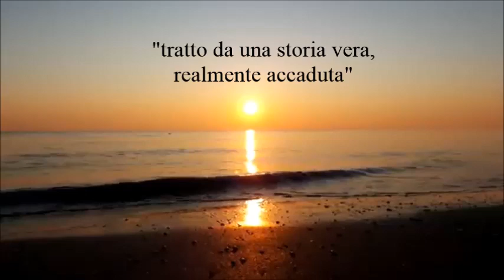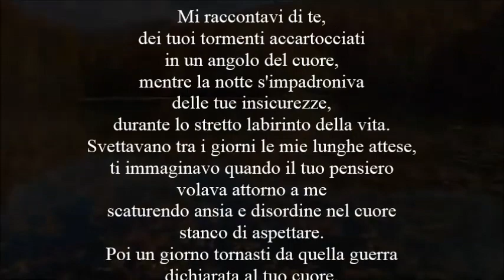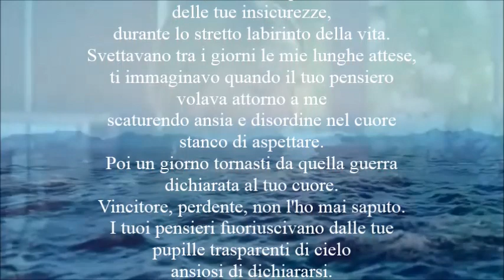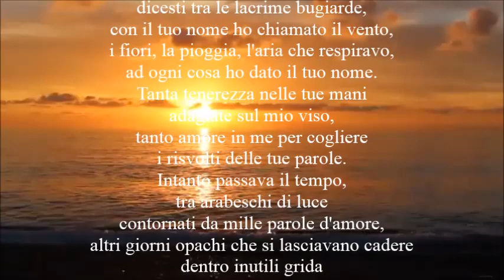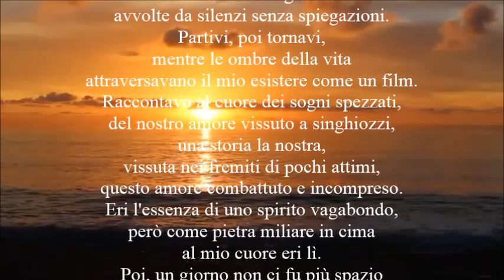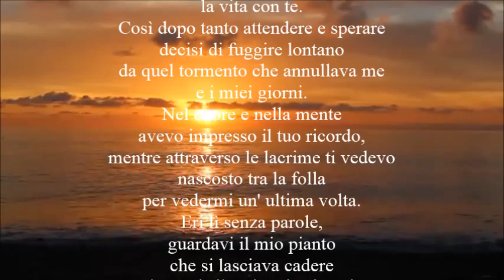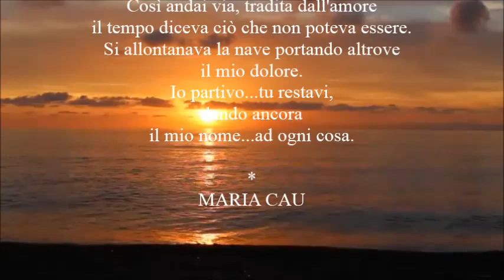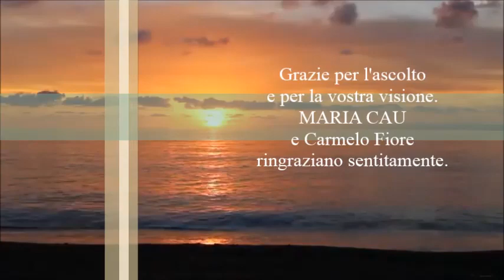IO PARTIVO...TU RESTAVI - di Maria Cau - (voce Carmelo Fiore)..La Voce Del Cuore!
* IO PARTIVO...TU RESTAVI *

Mi raccontavi di te,
dei tuoi tormenti accartocciati
in un angolo del cuore,
mentre la notte s'impadroniva
delle tue insicurezze,
durante lo stretto labirinto della vita.
Svettavano tra i giorni
le mie lunghe attese,
ti immaginavo
quando il tuo pensiero
volava attorno a me
scaturendo ansia
e disordine nel cuore
stanco di aspettare.
Poi un giorno tornasti
da quella guerra
dichiarata al tuo cuore.
Vincitore, perdente,
non l'ho mai saputo.
I tuoi pensieri fuoriuscivano
dalle tue pupille trasparenti di cielo
ansiosi di dichiararsi.
Ricordo bene quando prendesti
il mio viso tra le tue mani,
piangevi, pronunciavi il mio nome e piangevi.
Ho dato il tuo nome al cielo,
dicesti tra le lacrime bugiarde,
con il tuo nome ho chiamato il vento,
i fiori, la pioggia, l'aria che respiravo,
ad ogni cosa, ho dato il tuo nome.
Tanta tenerezza nelle tue mani
adagiate sul mio viso,
tanto amore in me per cogliere
i risvolti delle tue parole.
Intanto passava il tempo,
tra arabeschi di luce contornati
da mille parole d'amore,
altri giorni opachi che si lasciavano cadere
dentro inutili grida
avvolte da silenzi senza spiegazioni.
Partivi, poi tornavi, mentre le ombre della vita
attraversavano il mio esistere come un film.
Raccontavo al cuore dei sogni spezzati,
del nostro amore vissuto a singhiozzi,
una storia la nostra,
vissuta nei fremiti di pochi attimi,
questo amore combattuto e incompreso.
Eri l'essenza di uno spirito vagabondo,
però come pietra miliare in cima al mio cuore eri lì.
Poi, un giorno non ci fu più spazio per me nel tuo cuore,
non fui io la prescelta
per condividere la vita con te.
Così dopo tanto attendere e sperare
decisi di fuggire lontano
da quel tormento
che annullava me e i miei giorni.
Nel cuore e nella mente
avevo impresso il tuo ricordo,
mentre attraverso le lacrime
ti vedevo nascosto tra la folla
per vedermi un ultima volta.
Eri lì senza parole,
guardavi il mio pianto
che si lasciava cadere
dentro i silenzi mai spiegati.
Così andai via, tradita dall'amore
il tempo divideva ciò
che non poteva essere.
Si allontanava la nave
portando altrove il mio dolore.
IO PARTIVO...TU RESTAVI,
dando ancora il mio nome ad ogni cosa.

Maria Cau